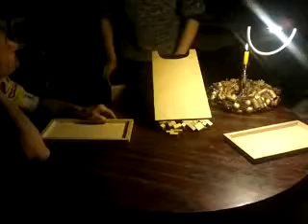Wooden TETRIS 1 vs 1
Tetris table game in direct combat!